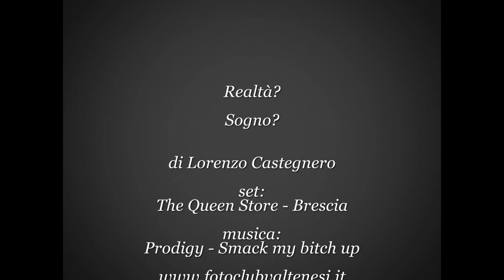Specchio delle mie Brame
6 giugno 2013, The Queen Store a Brescia: "Specchio delle mie Brame".
Foto e filmato di Lorenzo Castegnero